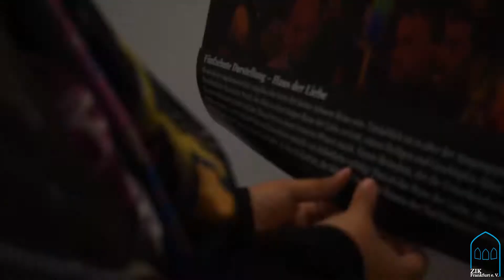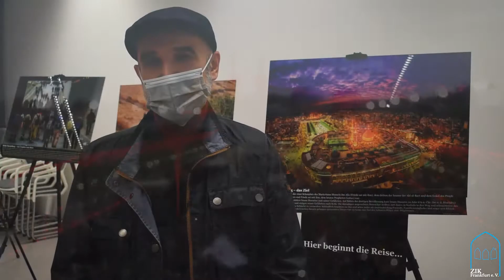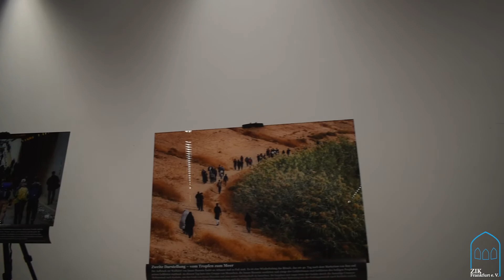Der Weg der Friedlichen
Arbaeen Marsch Ausstellung 2021

Produktionsleiter: Seyyed Mohammad Hakim

Übersetzung: Maria Noorani-Yazdanabad

Organisationsteam:
Muhsin Abboud
Ruba Mortada
Maria Noorani-Yazdanabad
Mohammad Khalilzadeh
Fatemeh Sadat Mokhber

Kamera und Failmmontage: Fatemeh Sadat Mokhber

Filmproduktion: Zentrum der Islamischen Kultur Frankfurt e. V.

Herzlichen Dank an das Amt Für Multikulturelle Angelegenheiten Frankfurt am Main (AmkA)

1- A New World
Künstler: Akela Sun
Album: The Age of Venus get
Veröffentlicht: 2019

2- Almost Worried Eyes
Künstler: Fardin Khalatbari